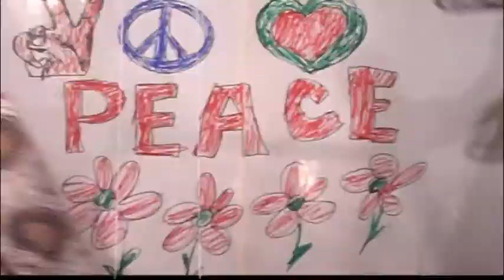BOBBY I FLOYD LOU REED ( DICA SRITNIH LICA )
IZ EPIZODE 78, TV JADRAN, SPLIT, 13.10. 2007.